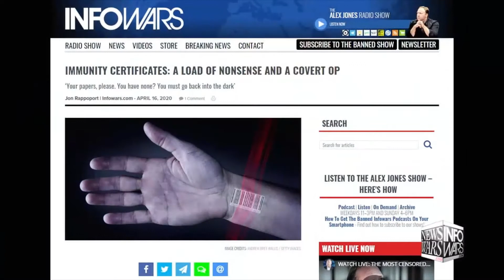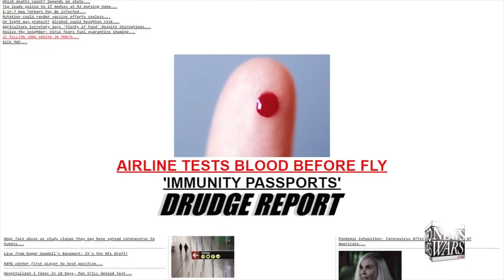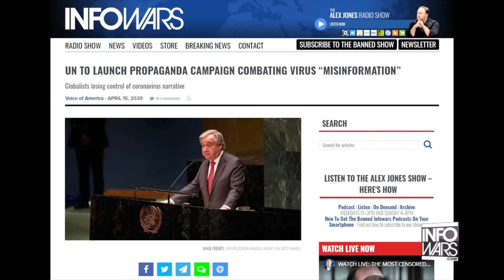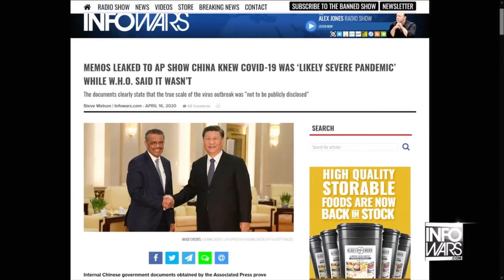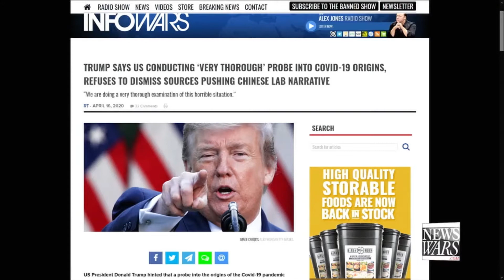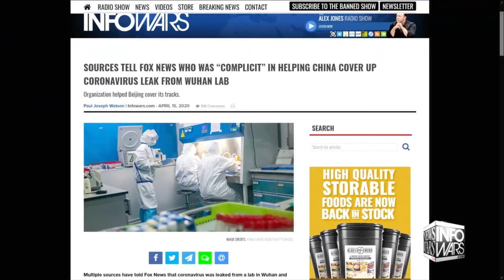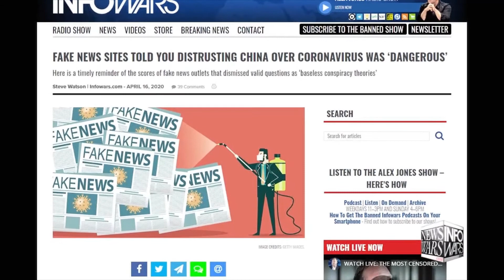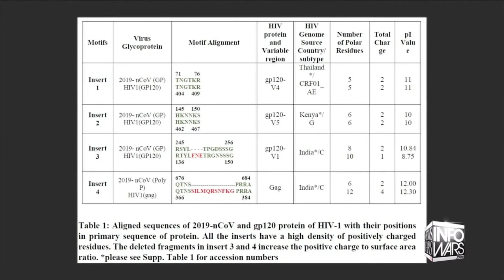AJ Clip Attack on Your Rights 04-16-2020